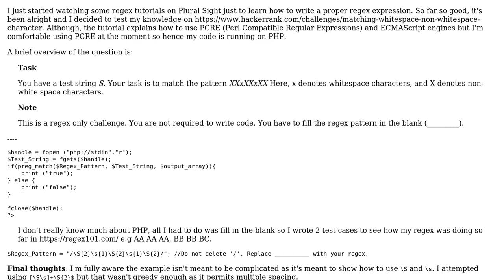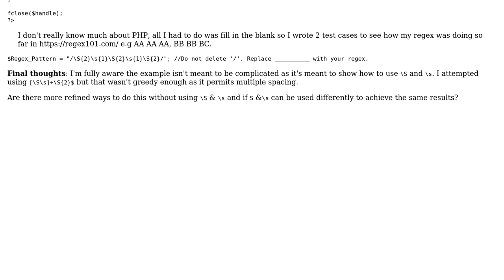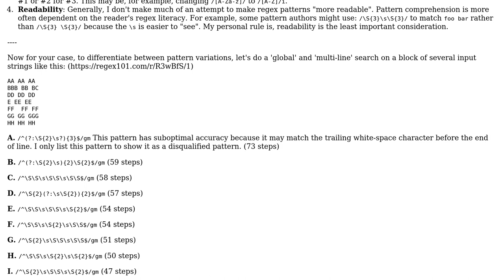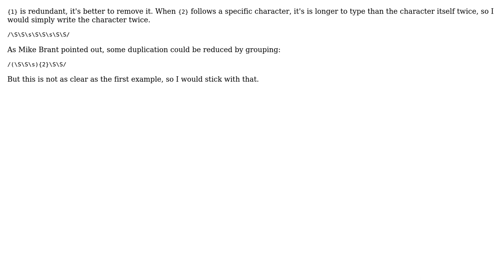Code Review: Matching whitespace and non-whitespace characters with RegEx (2 Solutions!!)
Code Review: Matching whitespace and non-whitespace characters with RegEx

With thanks & praise to God, and with thanks to the many people who have made this project possible! | Content (except music & images) licensed under CC BY-SA | Music | Images & others | With thanks to user Tolani user mickmackusa user janos and the Stack Exchange Network Trademarks are property of their respective owners. You are responsible for your own actions.